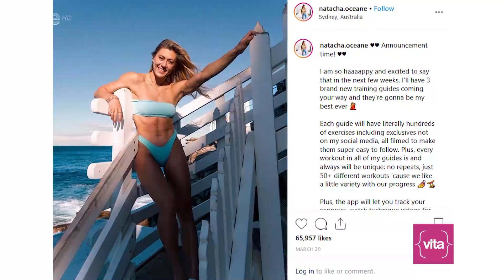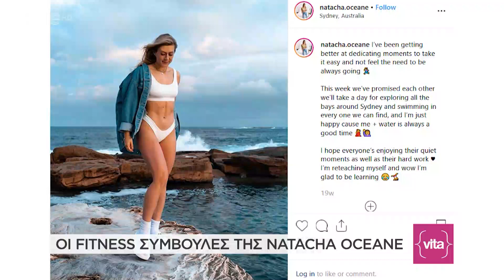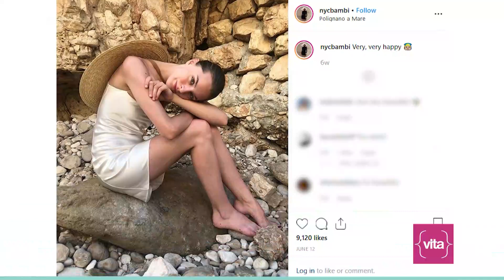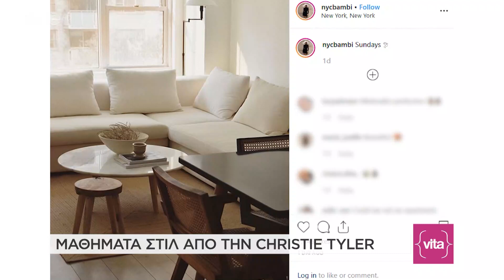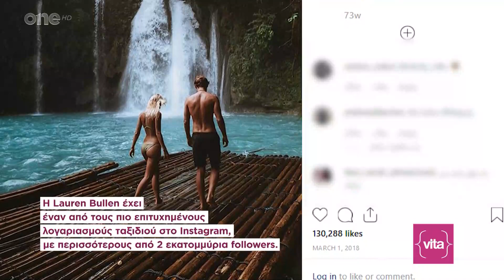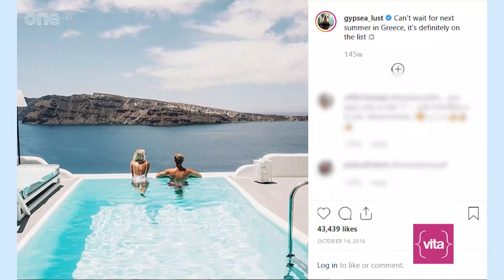Vita 14/08/2019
Παρακολουθήστε ολόκληρη την εκπομπή Vita, της Τετάρτης 14 Αυγούστου, με την Ζωή Δημητράκου.